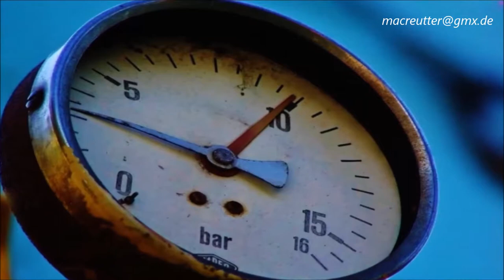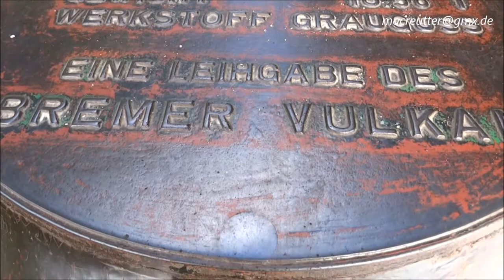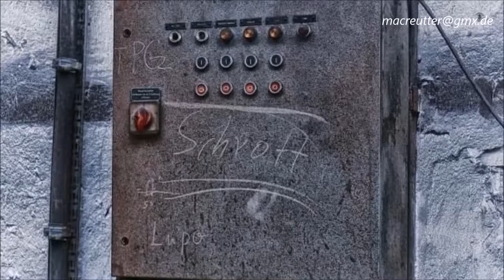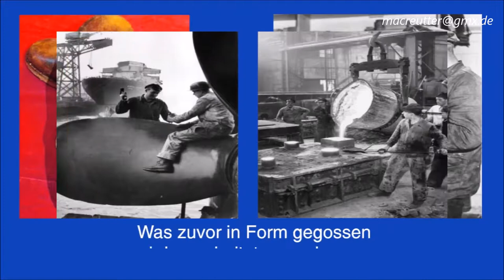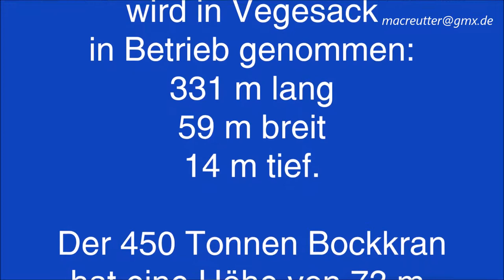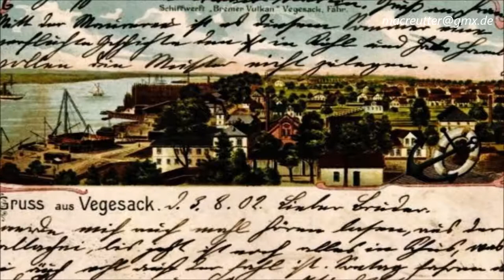„Bremer VULKAN: „Anfänge, Aufstieg und Niederlage einer Vegesacker Großwerft“ Teil 2 "Auf der Werft"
Am 15. August 1997, exakt um 5 nach 12, fiel der letzte Hammer auf der Bremer Schiffswerft.  Damit ging eine Industrie-Ära zu Ende.
Teil 2 "Auf der Werft"